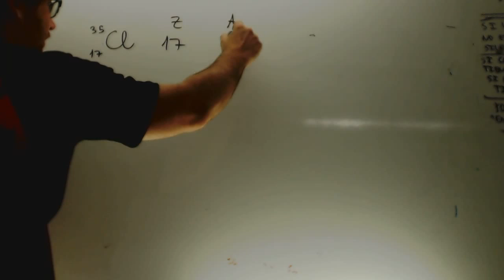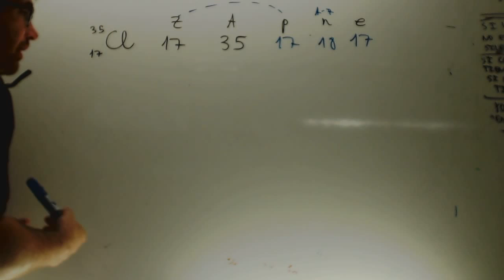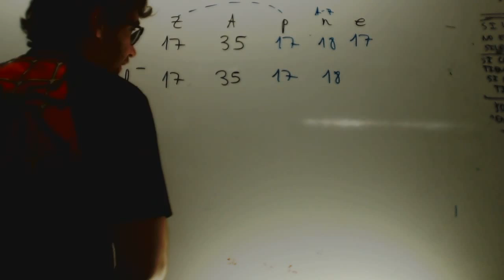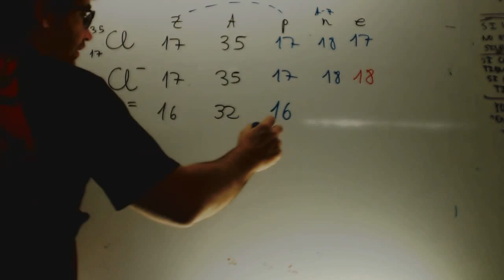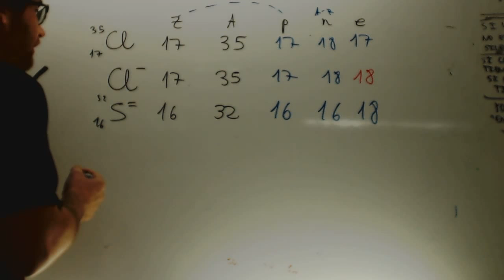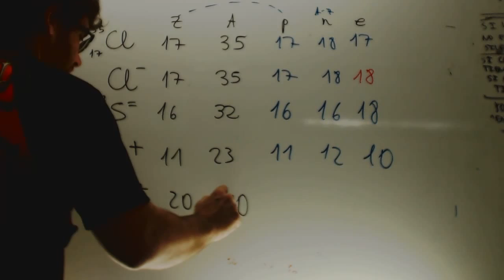Aniones y cationes Academia Usero Estepona